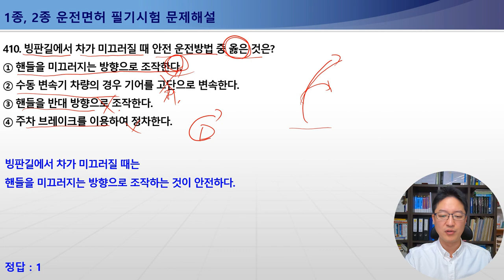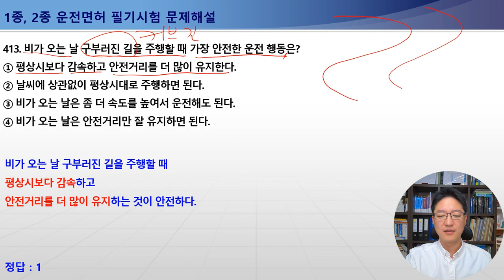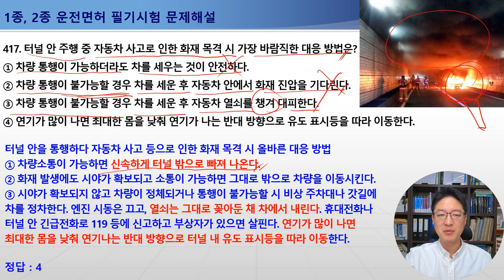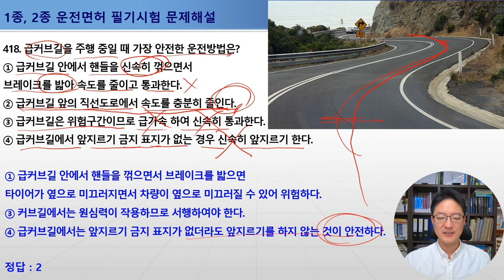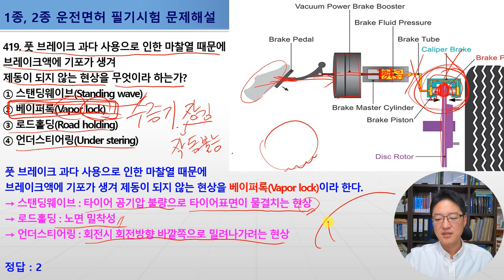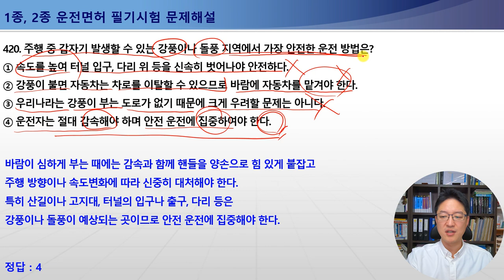410-420번 안전운전방법(빙판길,안개낀도로,비오는날,급커브길,자갈길,안개낀도로,내리막길,터널화재,강풍),베이퍼록현상[운전면허필기시험문제해설]